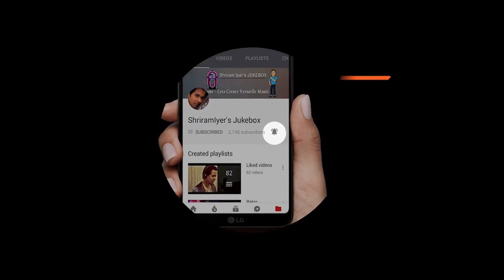How To Sing "Kabhi Sham Dhale - Mahalakshmi Iyer & Shriram Iyer - Bollywood Singing Tutorial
Easy to learn Tutorial of "kabhi sham Dhale" from 'Sur' sung by Mahalakshmi Iyer and Shriram Iyer..

Singer : Mahalakshmi iyer
Music Director : M M Kreem
Cast : Lucky Ali, Gauri Karnik

Bollywood singer Shriram iyer has done playback singing for No one killed Jessica, iqbal udaan, Shor in the city, Yatra MTV coke studio@Amit trivedi, Jury saregamapa Zee tv, live shows😇😇